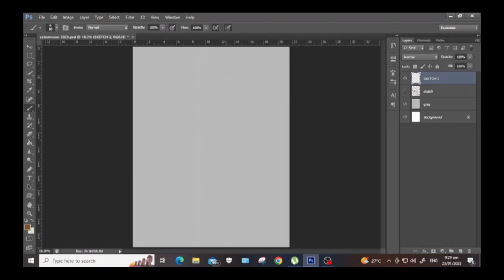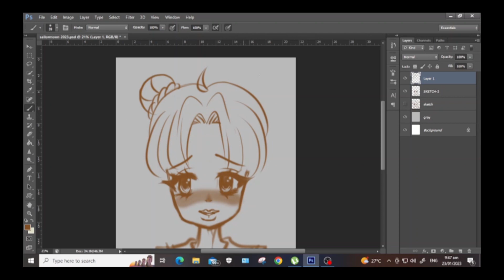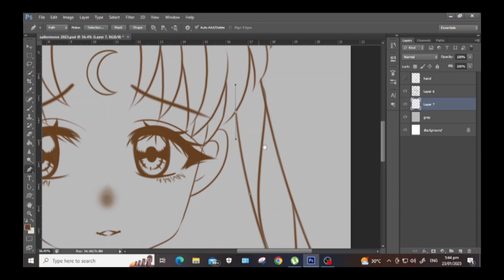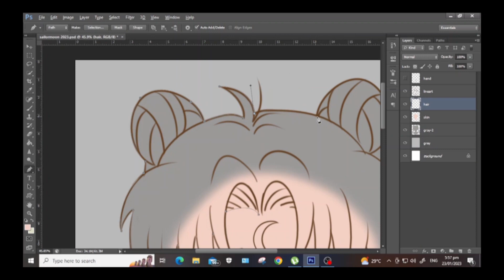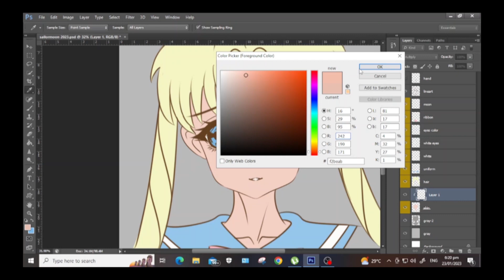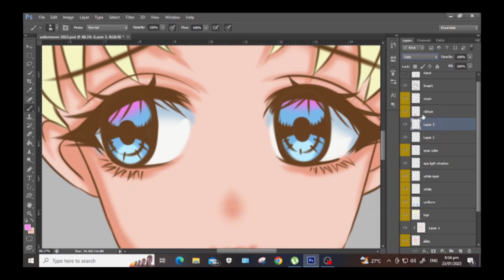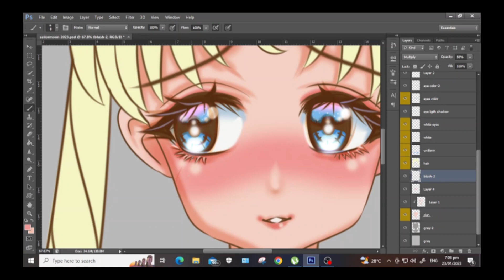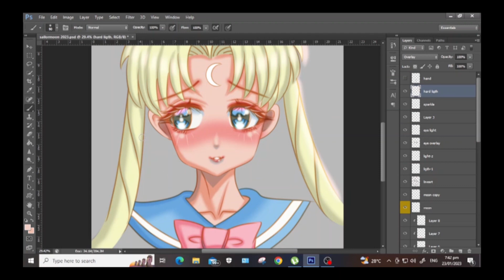Sailormoon Speed Drawing